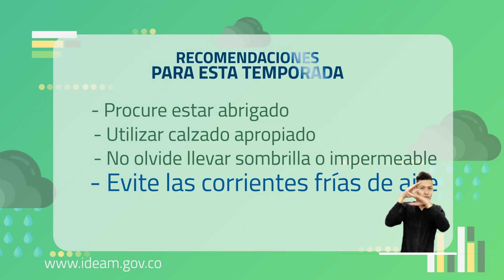Pronóstico del tiempo - Mañana lunes 16 de marzo de 2020